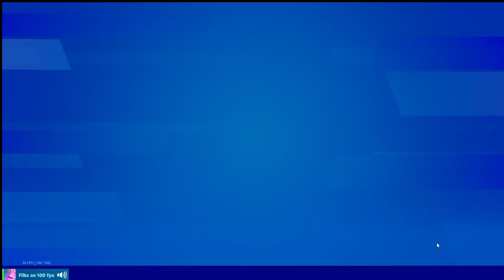Fortnite duos with friend and get a win!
i don't know good titles for my videos so please don't mind that or maybe you guys could help thinks of a title and ill mention you in a video.